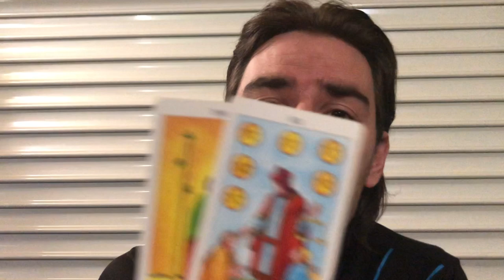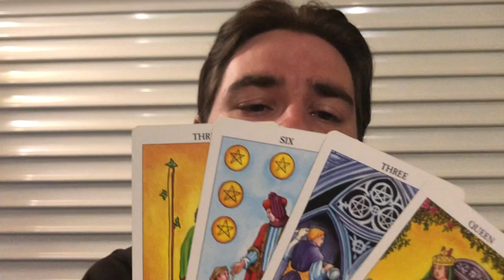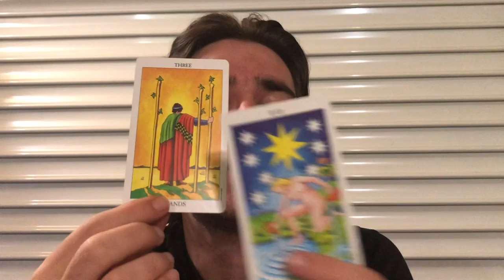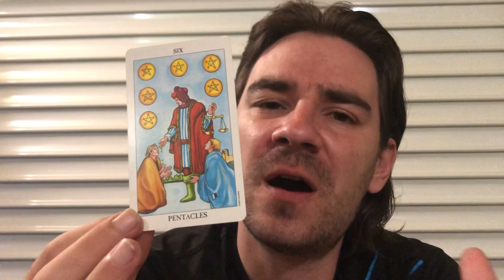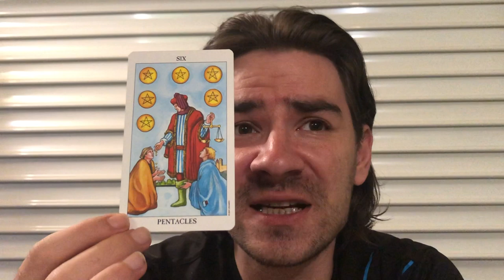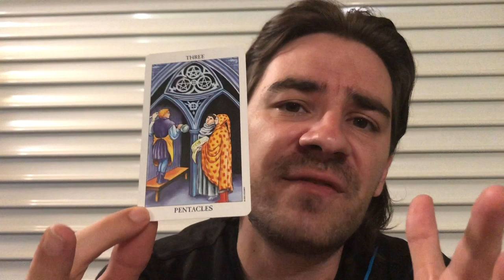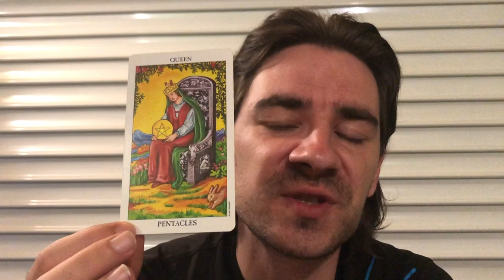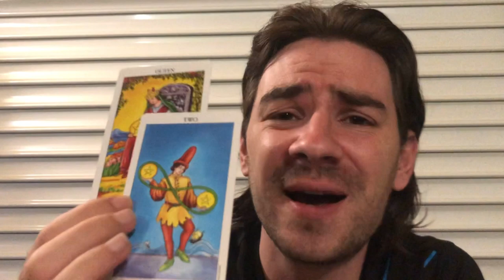ARIES! THERE IS SOMEONE TO CATCH U IF U FALL! Aries Weekly Tarot Reading August 26- Sept 1 2019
ARIES! THERE IS SOMEONE TO CATCH U IF U FALL! Aries Weekly Tarot Reading August 26- Sept 1 2019 for all Aries sun, Aries rising and Aries moon signs! MASSIVELY REDUCED PRICES on Personal Readings